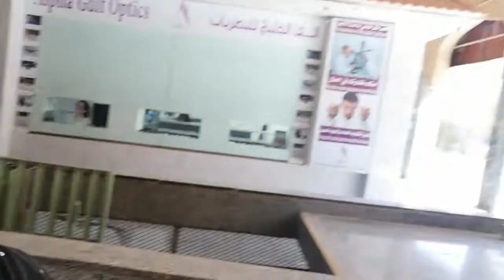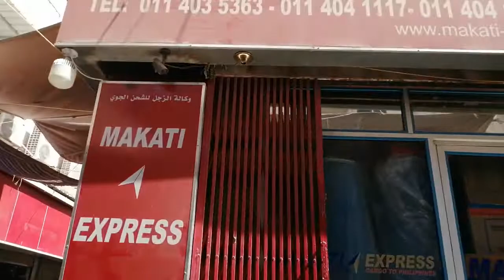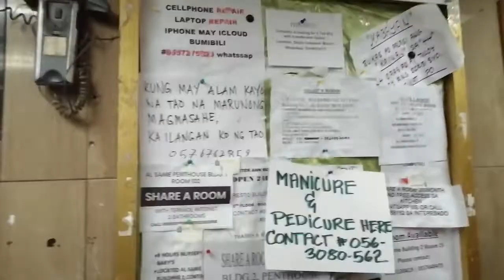BATHA MARKET BULALO AT CHICHARON BULAKLAK